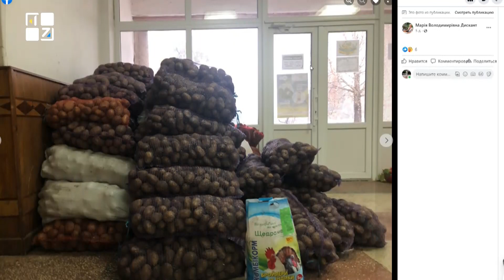Марія Дискант: В Заболотцівській громаді збирають овочі і закрутки для деокупованих територій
Заболотцівська територіальна громада, що на Львівщині, активно допомагає людям на деокупованих територіях.
Заболотчани охоче діляться дарами зі своїх земельних ділянок: картоплею, морквою, буряками, капустою та іншими харчами. Окрім того, збирають для постраждалих зимові речі, взуття, матраци і теплі ковдри.
Доставляти дбайливо зібрані пакунки допомагають як волонтери, так і самі військові.
Про це в ефірі ТРК “ПЕРШИЙ ЗАХІДНИЙ” розповіла Марія Дискант, голова Заболотцівської територіальної громади.
- як мешканці громади об’єдналися заради допомоги;
- скільки ВПО проживає у Заболотцівській ТГ;
- про підготовку громади до зими та опалювального сезону.

ТРК ПЕРШИЙ ЗАХІДНИЙ. Твій. СПРАВЖНІЙ!